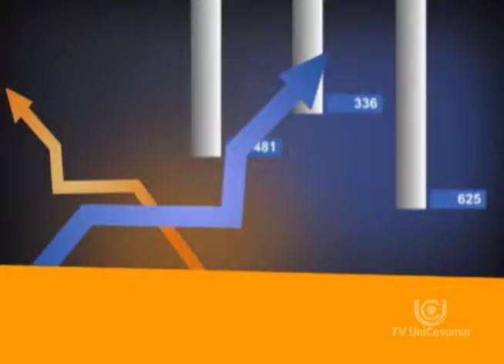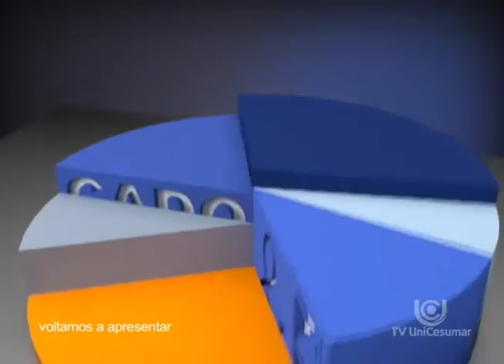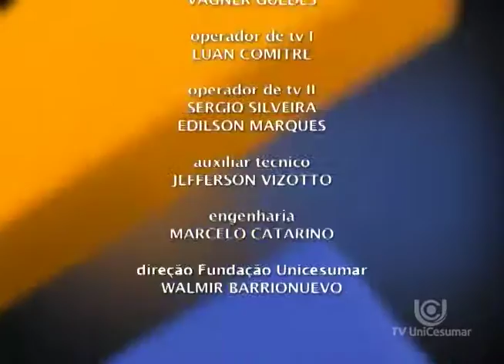Mercado & Cia - Mercado sustentável